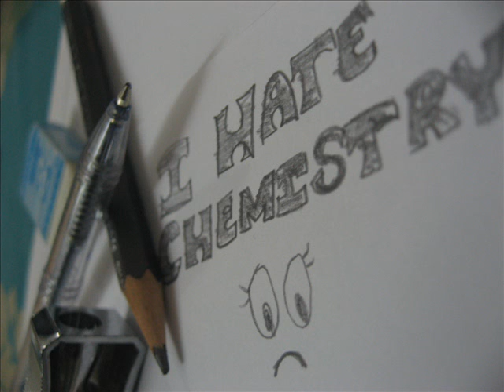Some pics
these are some pics taken from cannon ixus 800is